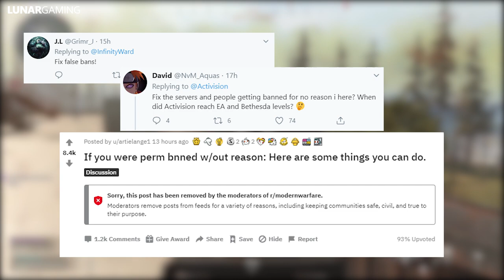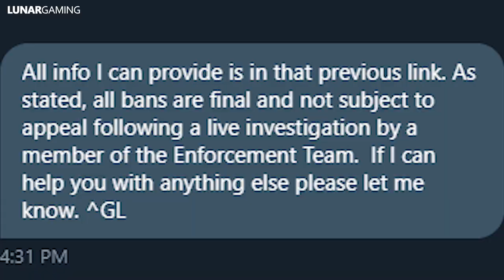Modern Warfare Warzone Updates – Playlist Update, Player Bans, Rytec AMR Fix (Season 4)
Modern Warfare Warzone Update (NEW) Playlist update to warzone including Stimulus Trios and 200 player quads removed.  Players are being banned for unknown reasons and a new fix to the Rytec AMR

Timestamps
Rytec AMR Zeroing Fix 0:30
Player Bans 0:51
Warzone Playlist Update 1:25
New Intel Mission 2:30